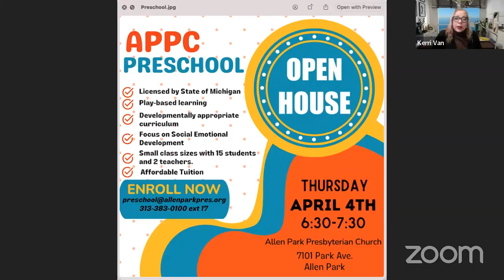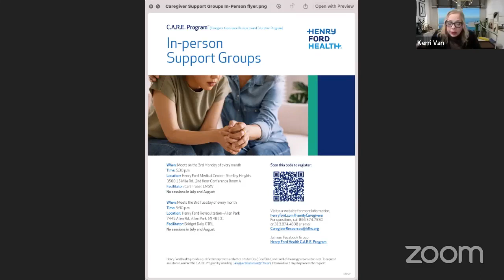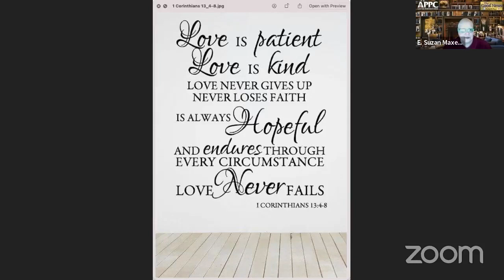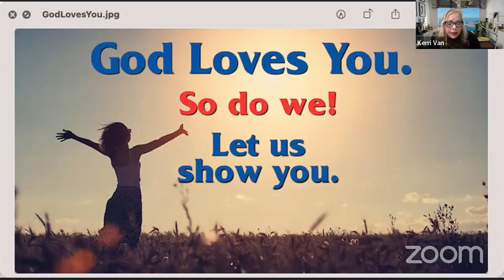The Good News! Live - Paul Wulff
Welcome to "The Good News!, a live talk show airing every Friday at 9 AM. Today our special guest is Paul Wulff.

If you have a unique story to share, we invite you to join us as a guest on our show. All members of the community are welcome!

Allen Park Presbyterian Church (USA), located at 7101 Park Avenue in Allen Park, MI 48101, warmly welcomes you.